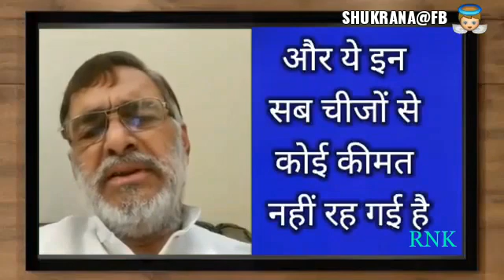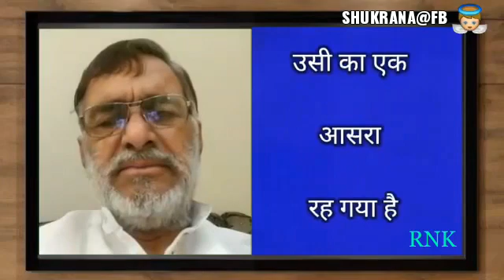Must watch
Good